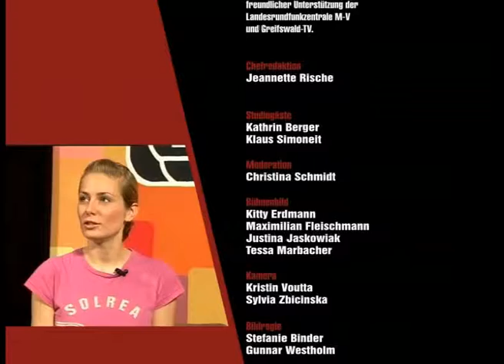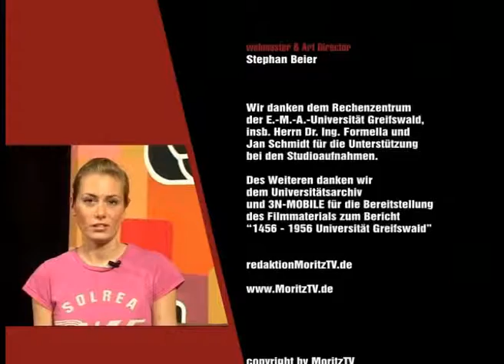Abspann Sendung Mai 2006